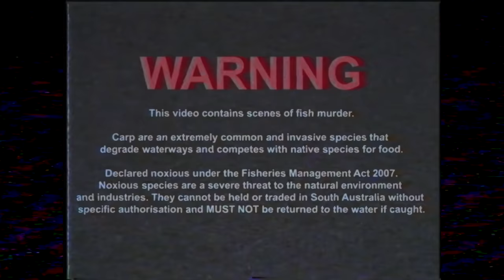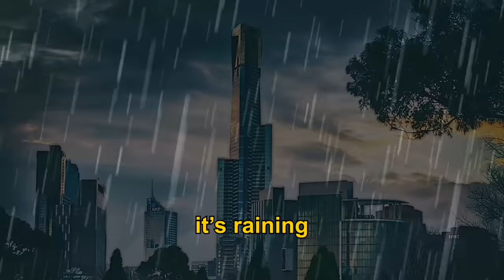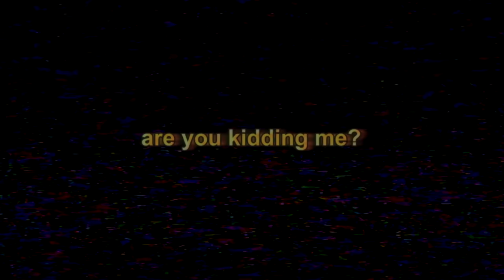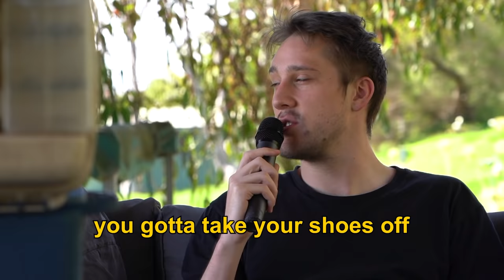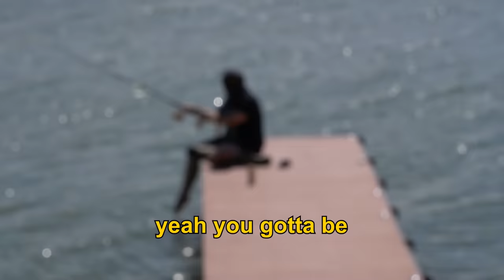fishing but it's scuffed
square dance ft. cody ko. - countrystar420